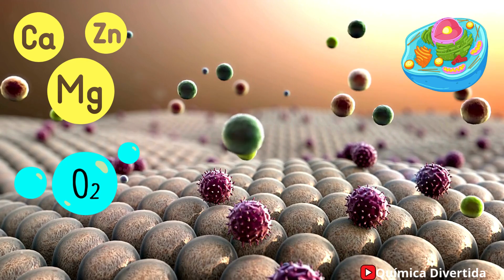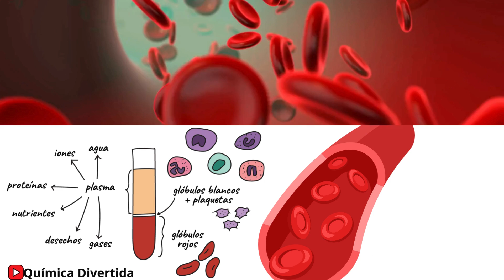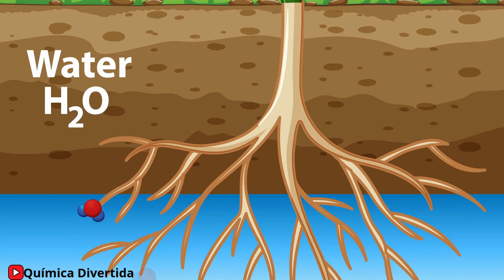💧 Water: The Importance of WATER in Living Beings 🌎🌱🍅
Did you know that water makes up more than 70% of our body? 💦 It is essential for digesting food, transporting nutrients, and regulating our temperature. It is also vital for plants 🌱 and maintaining the balance of ecosystems. 🌍

In this video, you'll discover:
✅ Why water is the "universal solvent."
✅ How it supports essential functions like photosynthesis, digestion, and temperature regulation.
✅ Surprising facts, such as the water content in foods like tomatoes 🍅 and spinach.
✅ Its importance in essential chemical processes and caring for our health.

We’ll also reflect on how to care for this indispensable resource and pose a key question: What do you do to conserve water? 🌊

Video Content:
The importance of water in the human body
The significance of water for life
Water's role in body temperature regulation
The importance of water for animals
The role of water in cells
Water in our food
The importance of water for plants